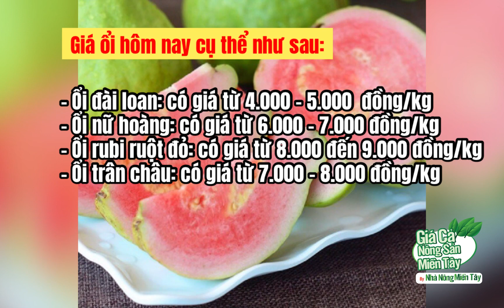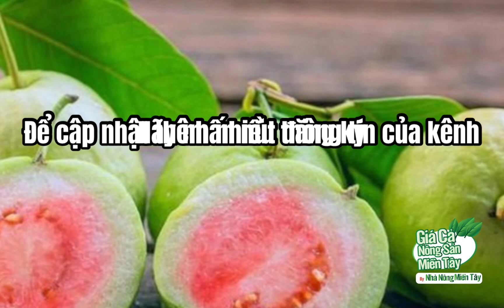Giá ổi hôm nay ngày 16.04.2023 | Cập nhật thị trường giá ổi mới nhất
Giá ổi hôm nay ngày 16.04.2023
Cập nhật thị trường giá ổi mới nhất